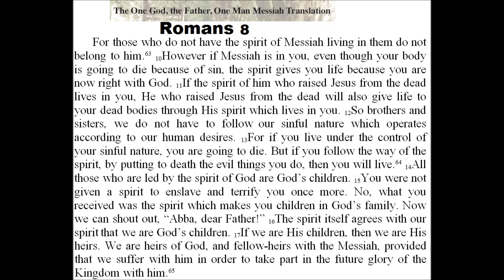ex-JW elder exposes Watchtower 2-class system! 144k, publishers!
Antwan Warren